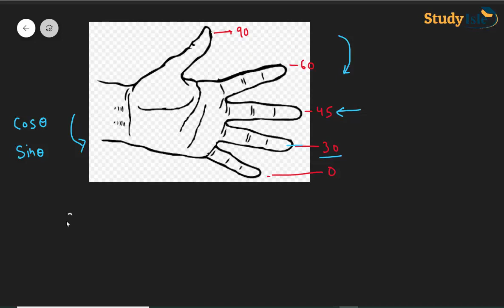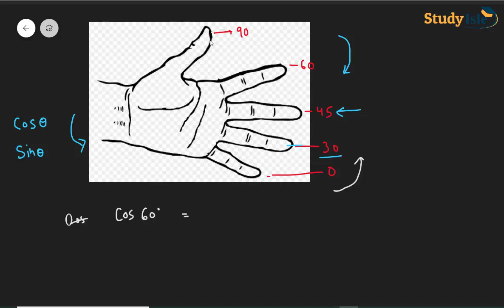Trigonometry Tables Tricks | Study Isle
In this video, we are going to learn a very useful method or tricks to form or how to remember trigonometry tables or values. We have designed this video in the way where you will first understand the tricks and then we will proceed towards the question. You don't have to spend lots of time on calculation, just watch this video and be exert in this short trick.  Watch this Video and Share our You tube Channel (Study Isle) with your family and friends and do support us.